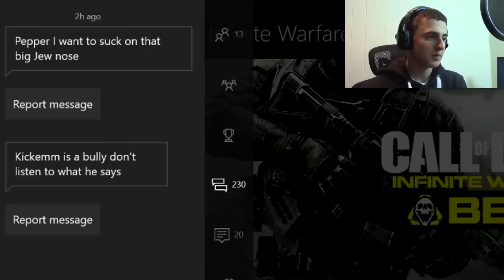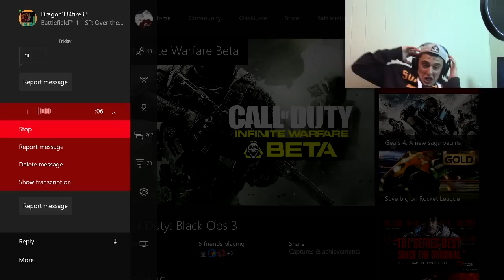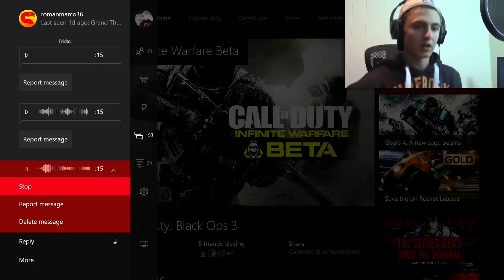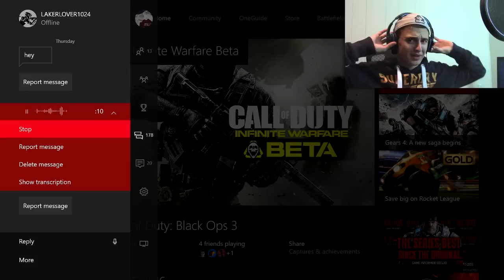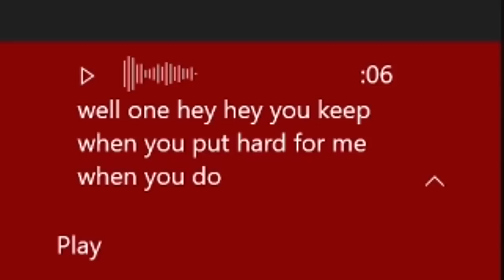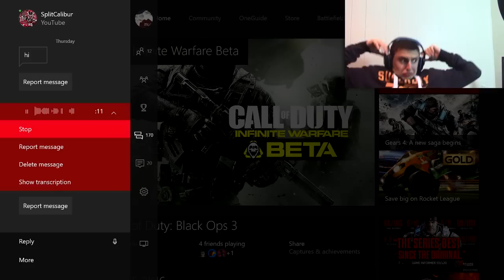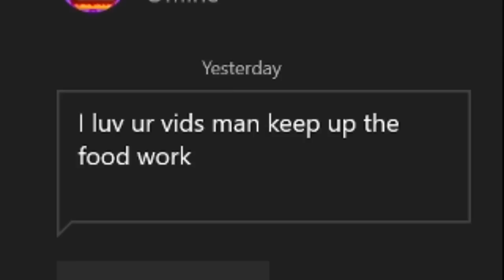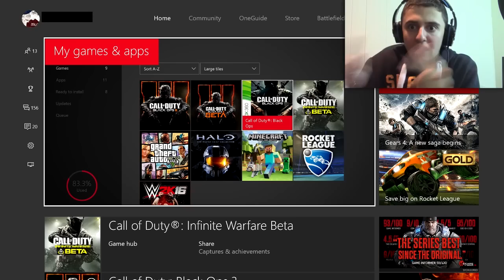REACTING TO XBOX ONE MESSAGES...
Reacting To Messages on Xbox One!

Hey everyone, finally today I have a new Reading Xbox Messages video for you all! I encountered some��_interesting messages on the Xbox One and I think you guys�۪ll definitely enjoy the video lol. Anyways, if you all enjoy this Reacting to Xbox Messages video, make sure to smash 1,000 likes! NOW let�۪s get to 100k!

Reacting To Xbox One Messages. Reading Messages on Xbox Live.

MORE READING XBOX MESSAGES VIDEOS!

Music
Outro Song �м "Come And Get It" by Krewella